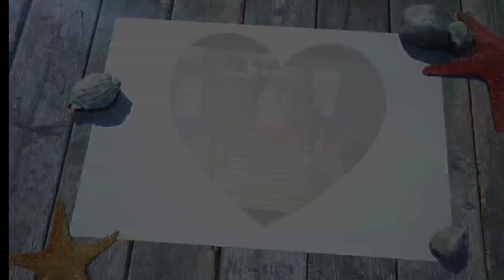PARA WANITA HARUS LEBIH WASAPADA!! || EYANG KASIH WARNING AKAN BANYAK WANITA YG KESURUPAN...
untuk kalian yang mau ikut donasi NASI BOX bisa trf ke rek:

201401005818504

UNTUK YG SUDAH BERDONASI BISA KIRIMKAN BUKTI TRFNYA KE IGKU @BIGTULUS_OFFICIAL ATAU WA KE: 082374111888 🙏🙏🙏🙏🙏

khusus pemesanan minyak bidara bisa ke wa:
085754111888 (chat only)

Selamat menikmati...